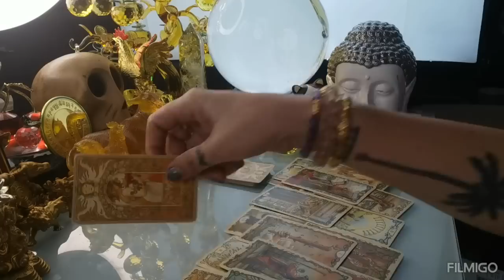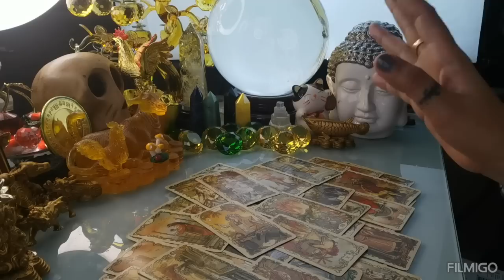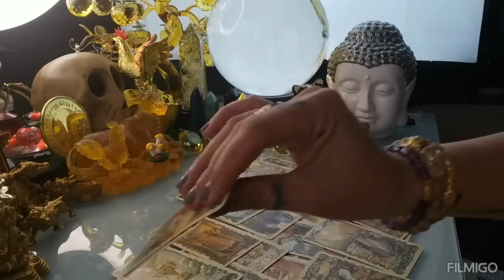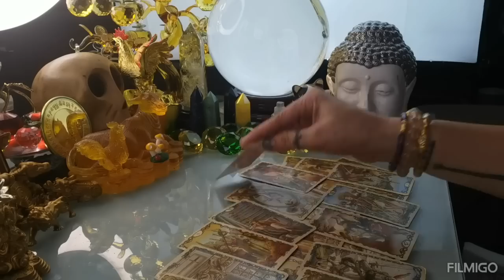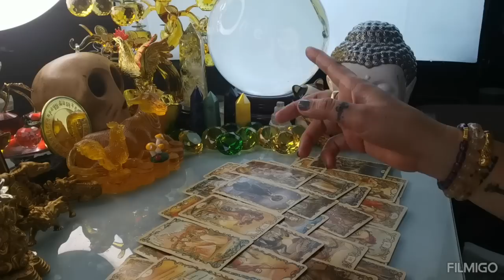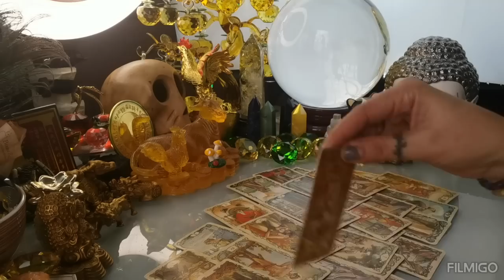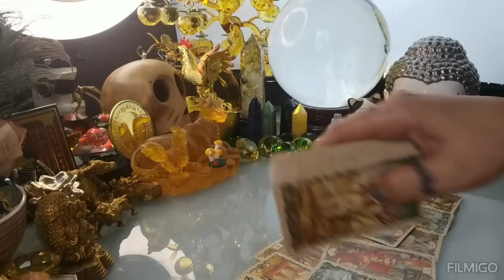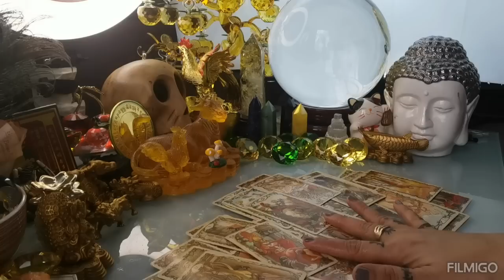GABAY KAPALARAN HOROSCOPE MARCH 2,2023 KALUSUGAN, PAG-IBIG AT DATUNG-APPLE PAGUIO7